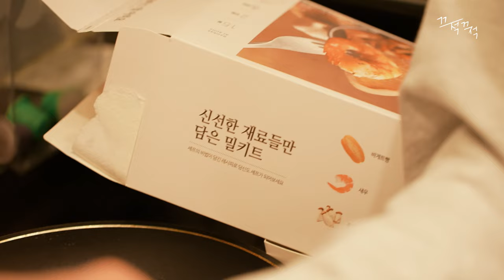A pretty junior came into the house where a man was alone. [Somehow We Live Together Ep.7]